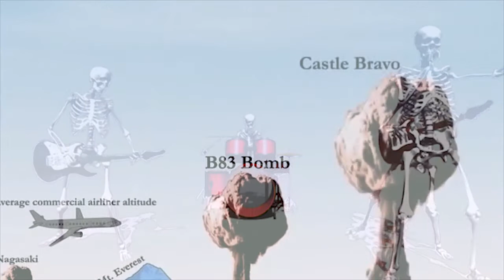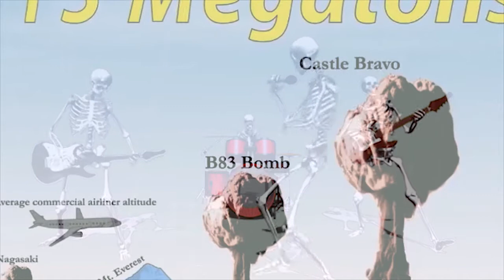Atom Bomb Bop - The Go Go Cult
Atom Bomb Bop a track taken from the stunning new Go Go Cult Album - We Don't Fit
Video By New Mind Promotions
Goth, Psychedelic, Garage Punk, Trash, Punk, New Wave, Psychobilly, Rock n Roll, Glam Rock